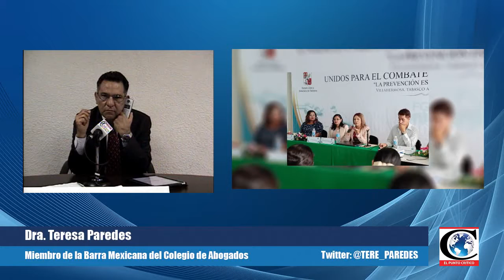"Edomex Estado con más violencia hacia la mujer Feminicidio": Dra. Tere Paredes